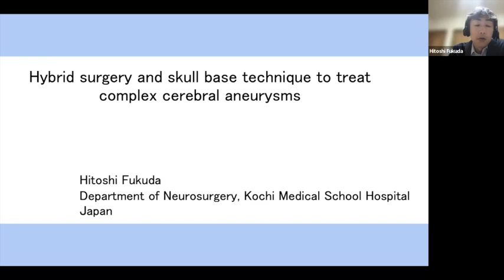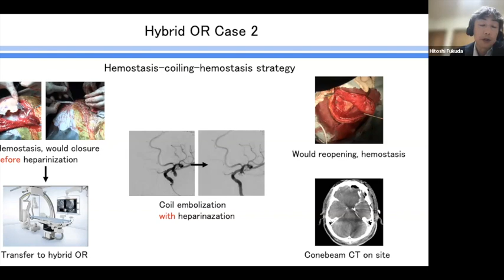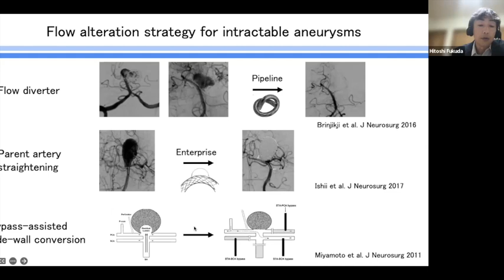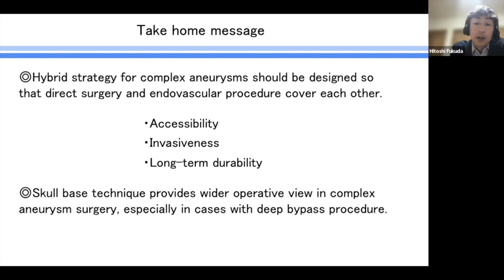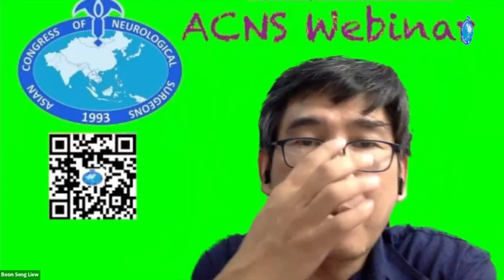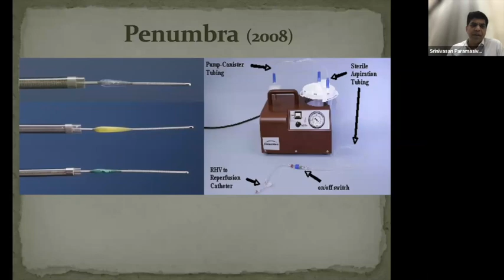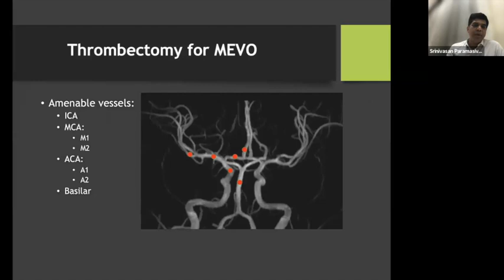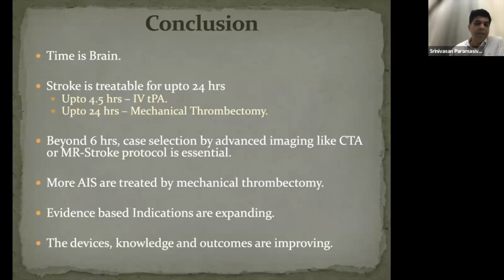ACNS Webinar -May 13 - Hybrid Sx for Complex Anuerysms & History of Endosvasc Rx in Stroke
This video contains lectures from the weekly organized scientific webinars by the Asian Congress of Neurological Surgeons. The video has two lectures in it. In the first lecture, Prof.Hitoshi Fukuda Japan talks about Hybrid and Skull Base Techniques for the Treatment of Complex Aneurysms. In the second lecture, Prof. Srinivasan Paramasivam from India talks about the History of the Evolution of Endovascular Stroke Treatment in the last two decades. Copying this video or replaying any part without the consent of the Asian Congress will be regarded as a copyright violation and will be legally dealt with.